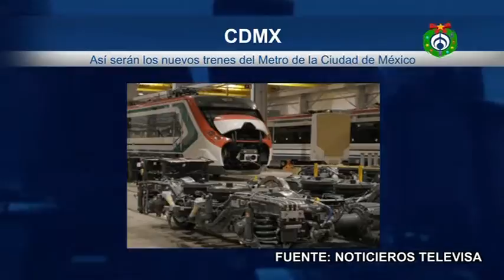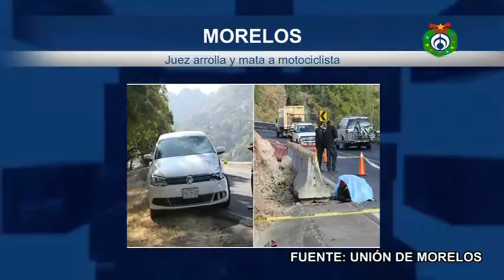Información de la Megalópolis con Fer G. Tamayo 171217